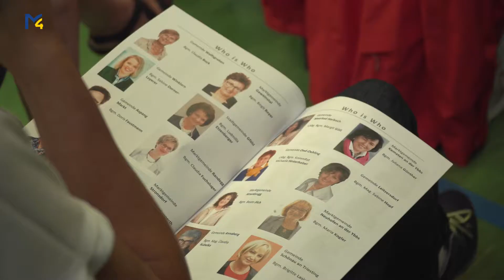Österreichisches Bürgermeisterinnentreffen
Frauen sind in der Kommunalpolitik deutlich unterrepräsentiert. 2.095 Bürgermeister und Bürgermeisterinnen gibt es in Österreich derzeit.